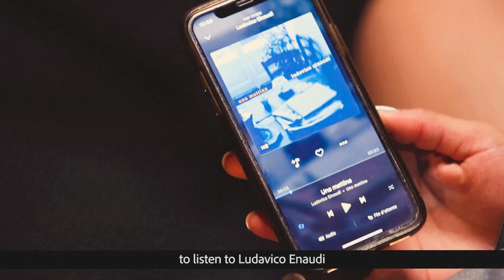Wichita State University Women's Basketball - Seraphine Basin Interview